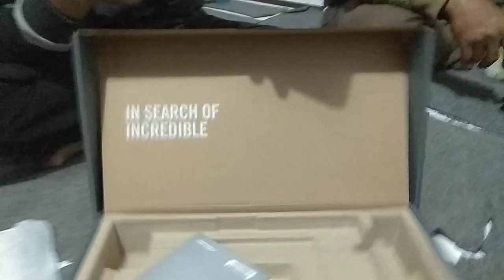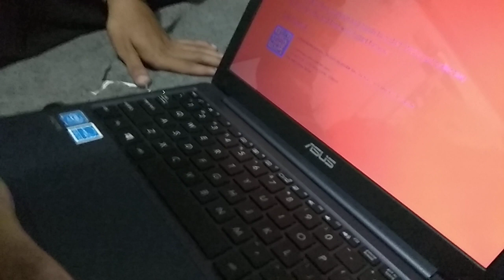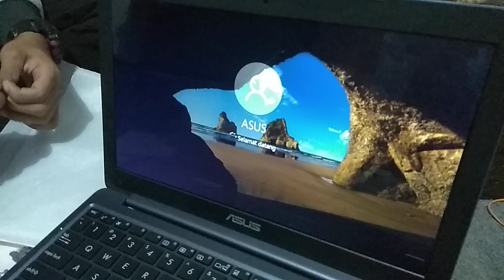Unboxing Netbook Asus VivoBook Harga 3.3jt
Unboxing Netbook Asus VivoBook Harga 3.3jt - Pada kesempatan hari ini saya ingin unboxing netbook asus vivobook yang mana memiliki harga 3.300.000. Ceritanya ada temen yang menitip ingin dibelikan laptop murah. Yaudah saya coba cari kan di bitcom.